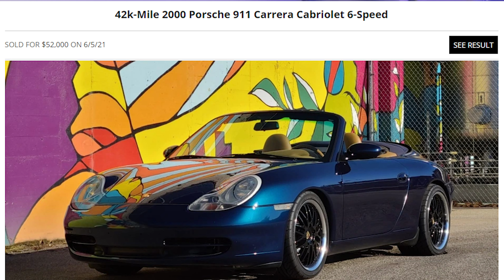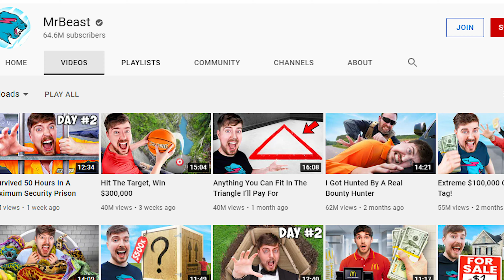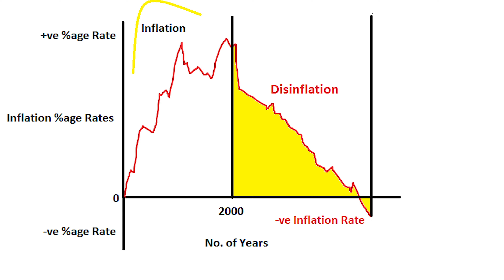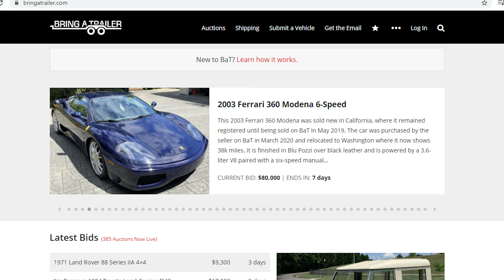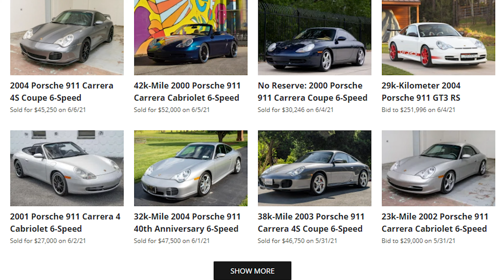Why Porsche 996 Prices Are Skyrocketing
The 996 generation of the Porsche 911 has long been the most hated and thus least expensive version of the 911. But this is starting to change in the current market. Prices have jumped significantly and multiple Porsche 996 Carrera models have sold for over $50,000!

But why is there all of the sudden so much love for the 911 with unique headlights? In this video David gives the reasons why he thinks prices have reason and compares it to buying stock in GameStop.

Filmed with a GoPro Hero 4 Black and iPhone 12 Pro
Edited using Adobe Premier Pro

Images / Footage courtesy of Wiki Commons, Porsche or Original works.